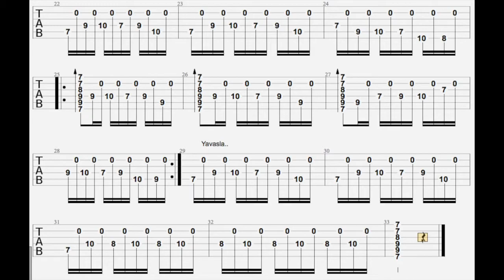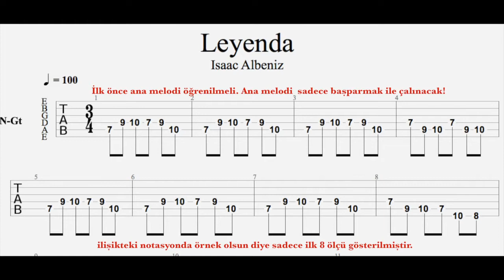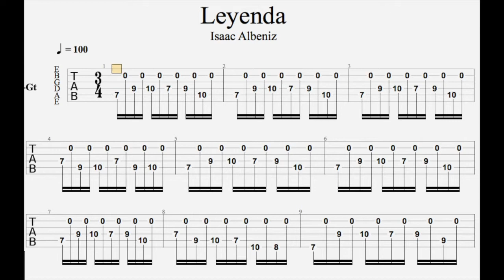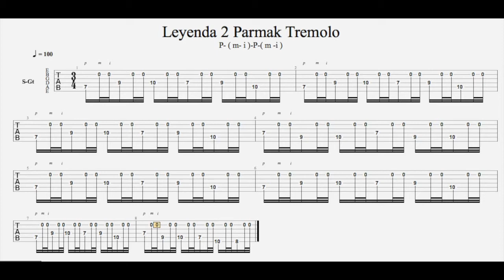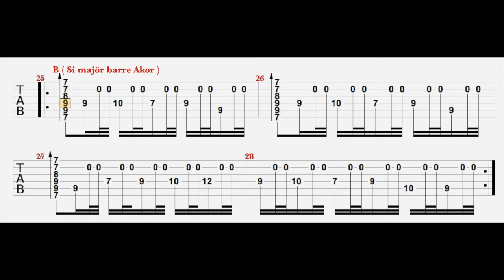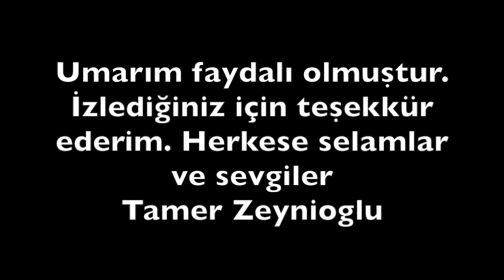46. Ders " LEYENDA - ASTURIAS " 1. Bölüm